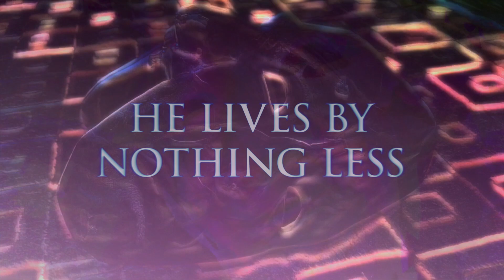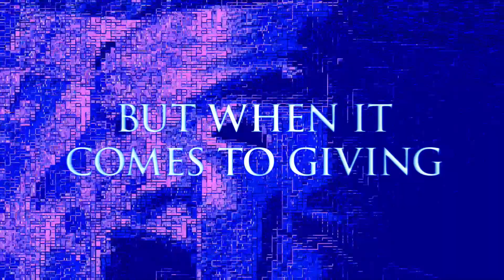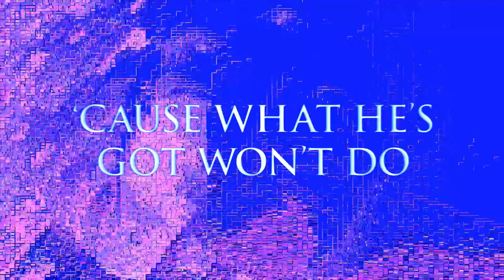Mighty Mountain Ministries - Double Minded Man - Lyric Video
The official lyric video for Mighty Mountain Ministries' song "Double Minded Man"